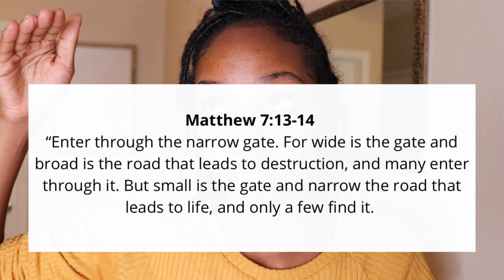Jesus is STILL doing Miracles | A message for the hopeless or discouraged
Jesus is still doing miracles: A message for the one who is feeling hopeless or discouraged. I encourage you to read John 21: 1-14 Jesus and the Miraculous Catch of Fish.

Additional Scripture References:
Luke 5: 1-11 Jesus Calls his First Disciples

"And without faith it is impossible to please God." Hebrews 11: 6

"For we walk by faith, not by sight" 2 Corinthians 5: 7

“Enter through the narrow gate. For wide is the gate and broad is the road that leads to destruction, and many enter through it. But small is the gate and narrow the road that leads to life, and only a few find it." Matthew 7: 13-14

 “Enter through the narrow gate. For wide is the gate and broad is the road that leads to destruction, and many enter through it. But small is the gate and narrow the road that leads to life, and only a few find it." Ephesians 3: 20

"that at the name of Jesus every knee should bow, in heaven and on earth and under the earth, and every tongue acknowledge that Jesus Christ is Lord, to the glory of God the Father" Philippians 2: 10-11